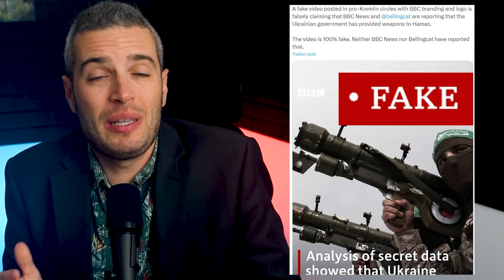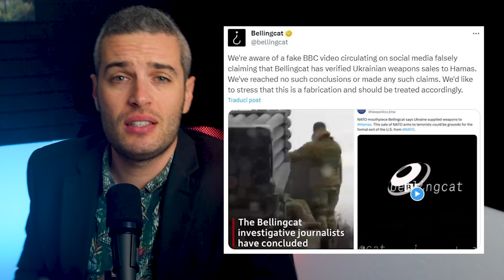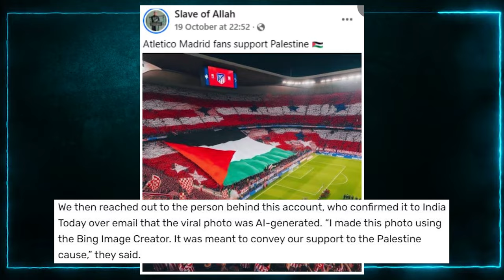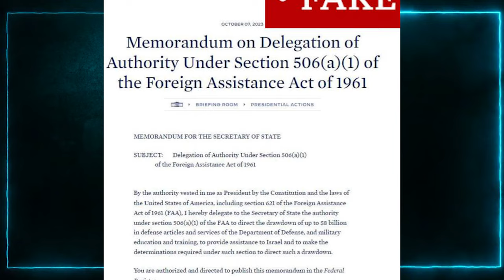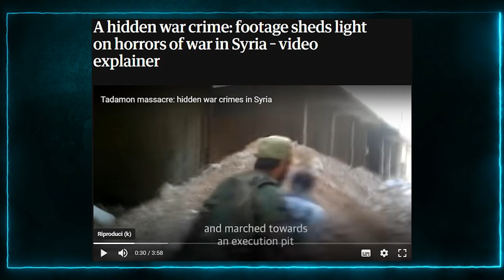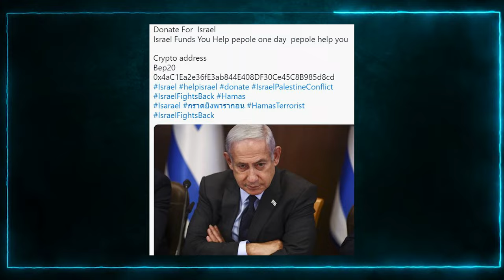7 bufale sulla guerra in Palestina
Oggi scopriamo 7 Fake News sulla guerra tra Israele ed Hamas.
Nonostante l'inasprimento del conflitto sia un fatto relativamente recente, si sono già sviluppati diversi filoni di disinformazione online, volti a sostenere entrambe le fazioni.

⏱️CAPITOLI⏱️
0:00 INTRO
3:07 1) LE ARMI OCCIDENTALI AD HAMAS
4:24 2) PHOTOSHOP
5:40 3) PALLYWOOD
6:57 4) SOLDI AMERICANI
7:49 5) AIUTI ISLAMICI
9:29 6) ACQUA AL PROPRIO MULINO
10:47 7) MANIFESTAZIONI FAKE